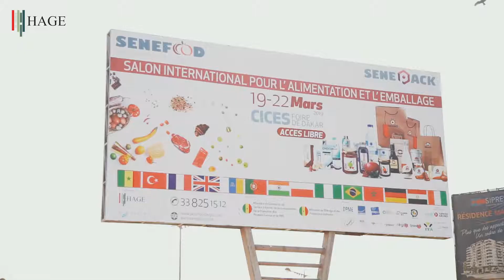T.C. Senegal Ticaret Müşavirimiz Senegal Pazarı Hakkında görüşlerini paylaşıyor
T.C. Senegal Müşaviri Özgür İlhan YALNIZ fuarların Senegal pazarındaki önemine vurgu yaparak, Senegal'in pazar hacminin büyük oranlarda genişleyen bir ekonomisi olduğunu da belirtti.